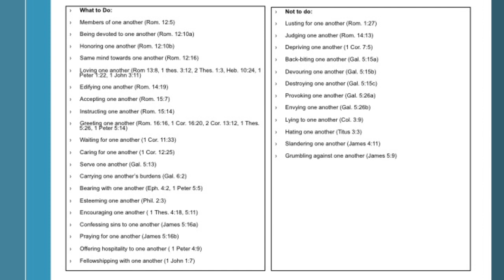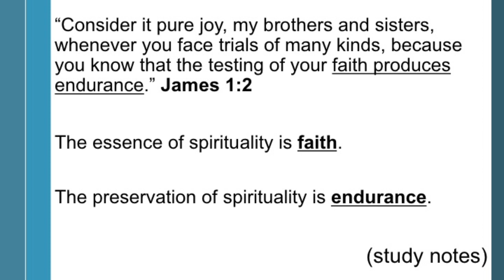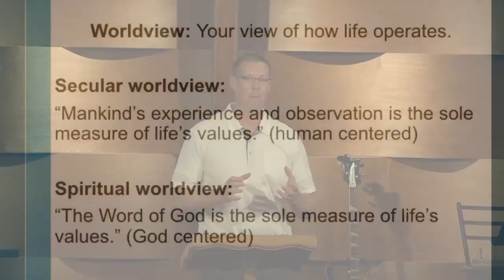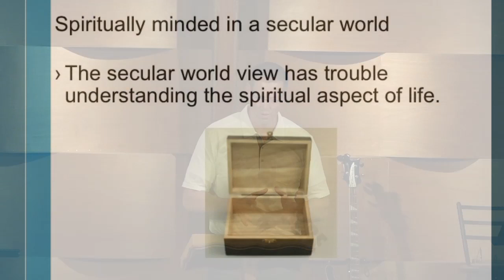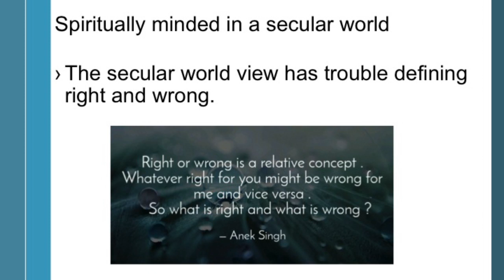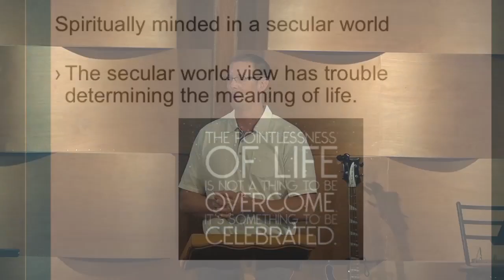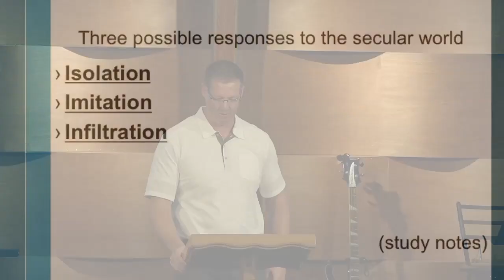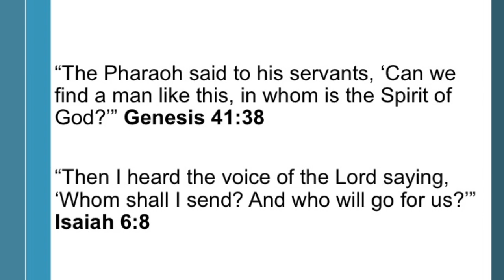2019 09 15 "Living Spiritual in a Secular World"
Septermber 15, 2019    Pastor Ryan Schmitz  Genesis 41